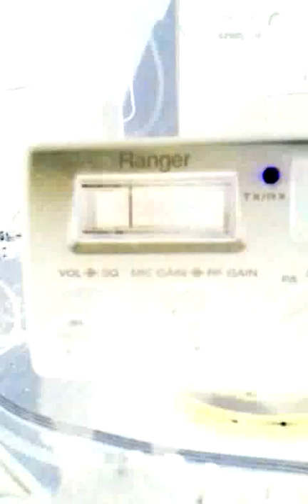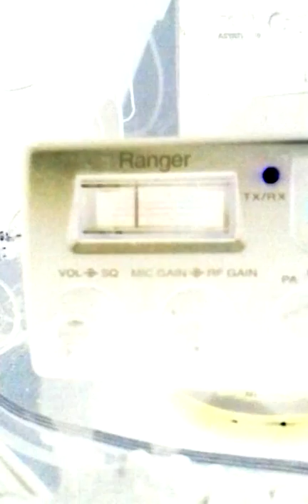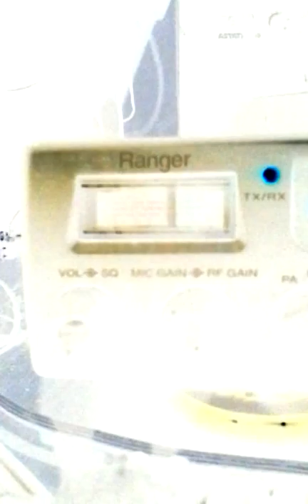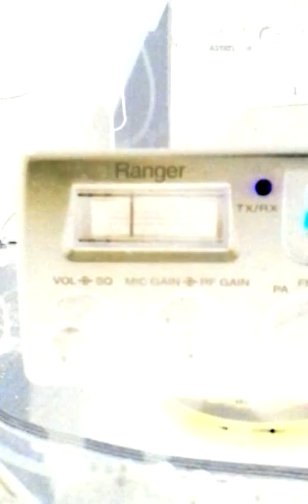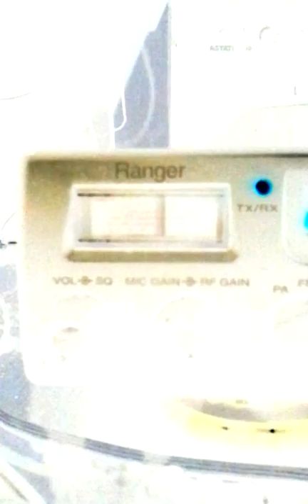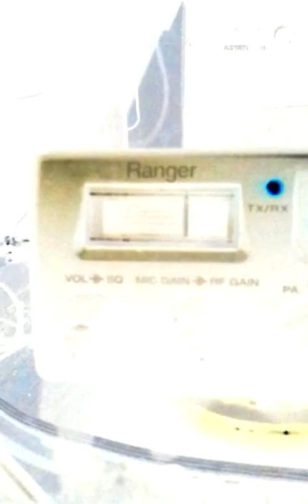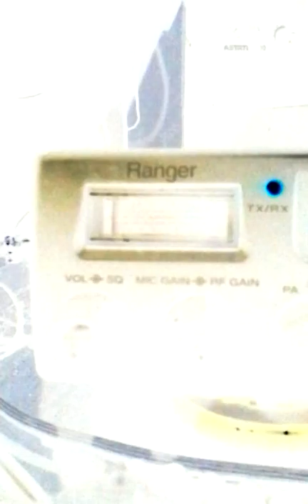Cb19nyc.#1 Monday morning_20160321_050033.mp4